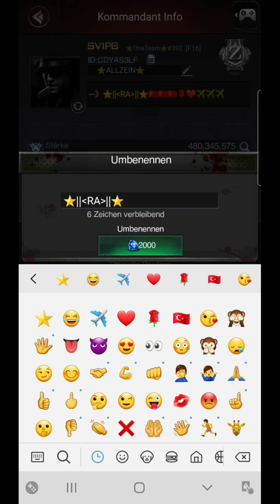Last Empire-War Z Sonic ⭐ RA ⭐